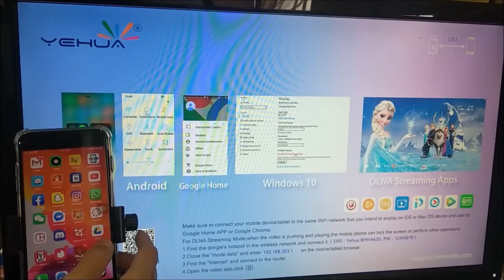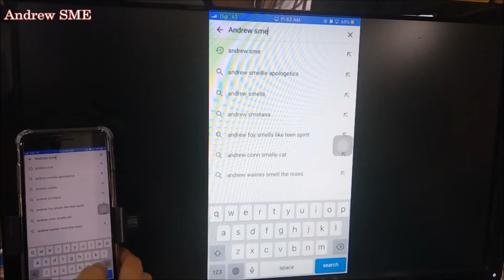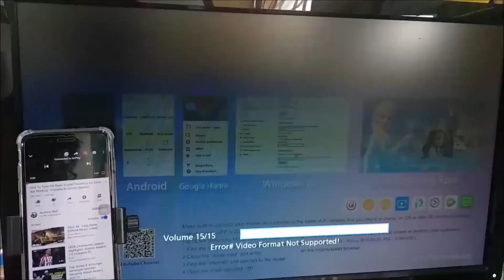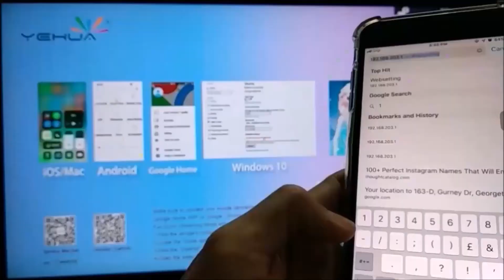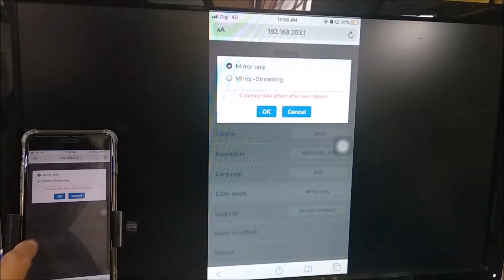Fix Iphone Anycast Screen Mirroring Error Video Format Not Supported on YouTube No Display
Your Iphone facing screen mirroring problem,  "Error Video Format Not Supported" Youtube cannot display on TV Screen after you upgrade your iphone iOS. Here is the solution login to Anycast M9 Plus or Anycast M100 configure the Display mode.

1.SmartSee
Anycast HDMI Wireless Display Adapter WiFi 1080P Mobile Screen Mirroring Receiver Dongle for iPhone Mac iOS Android to TV Projector Support Miracast Airplay DLNA

2. 4K/1080P Anycast M100 Wireless Display Adapter, SmartSee WiFi Display Dongle HDMI Screen Mirroring Dual Core H.265/HEVC Decoder HD TV Stick Without Switching Miracast Airplay DLNA Support 4K 1080P

3. Netflix